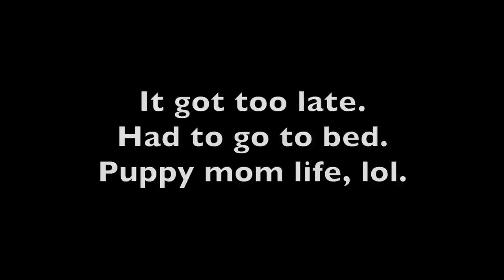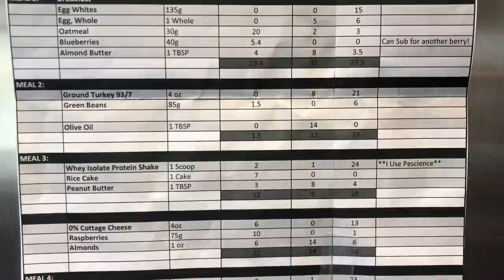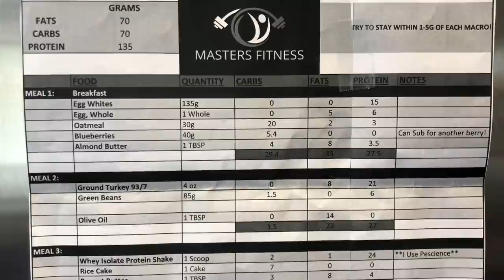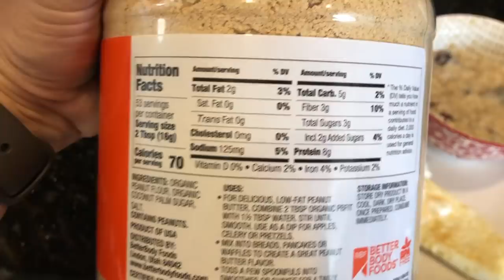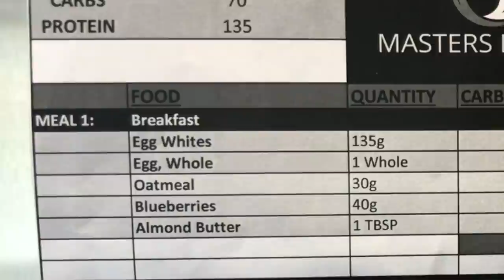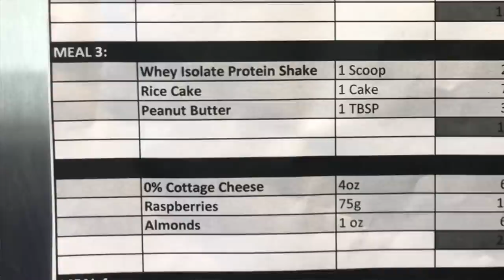19 weeks out PART 2| Bikini/Transformation | Meal Prep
Hey guys! Here's Part 2- how the rest of my week went following macros, different meal ideas with the same ingredients, and a mini meal prep to continue my weight loss for a future bikini transformation challenge on stage. Can't wait! Phoenix is settling in well but still got lots of training to do, of course.

 Age: 37

Height: 5’6

Highest Weight: 283 lbs (2016/2017)

Starting Weight on YouTube: Jan. 2018: 263 lbs

Keto and exercise only

Weight at skin removal surgery (Nov. 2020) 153 lbs - Tummy tuck, breast lift with implants, and thigh lift.

2 months after surgery- lowest Weight (1/2021): 143 lbs